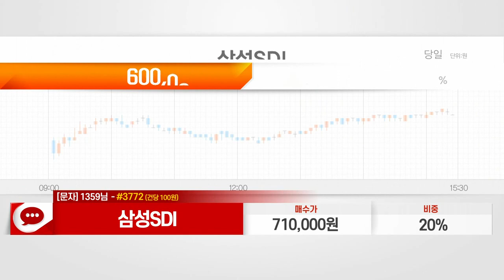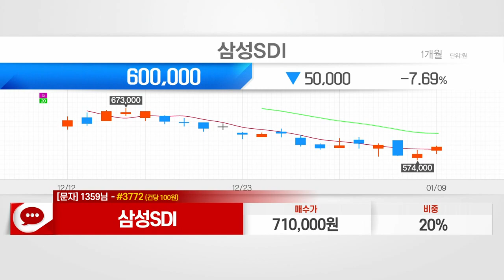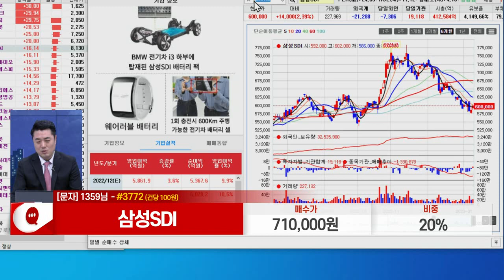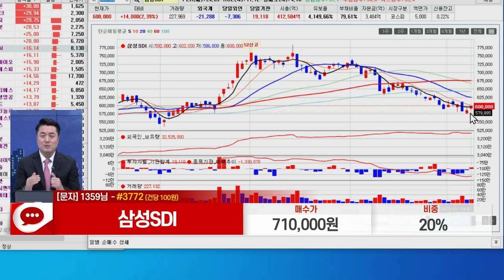삼성SDI(006400)_정원장 전문가_종목 상담 (20230109)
1) 문자: #3772 (유료 100원)
2) 유튜브: 이데일리TV 채널›생방송 채팅창